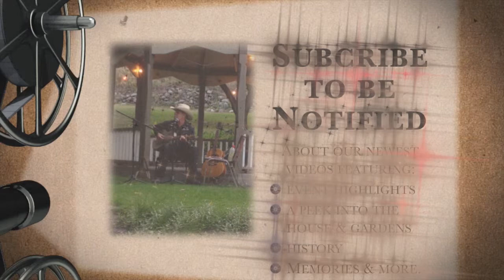Welcome from the Miyazaki House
The Miyazaki Heritage House in LIllooet, B.C. welcomes visitors to tour the house and ground, enjoy community events and more.